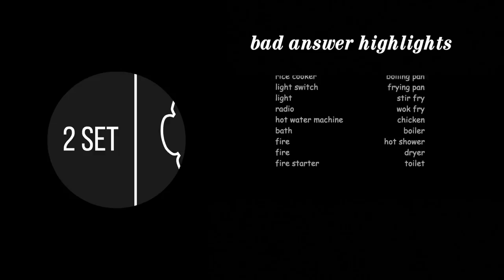ELECTRICAL APPLIANCE SOUNDS ON THE VIOLIN